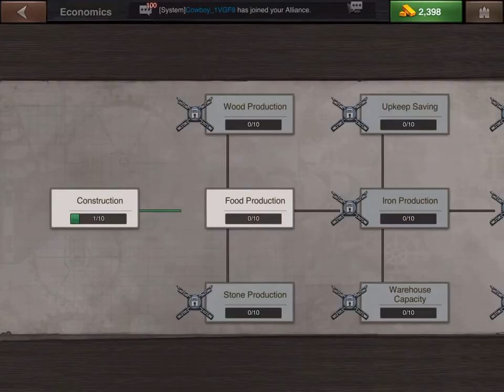BF6F4458 62E1 498C 9C8A 46299B19E6A9